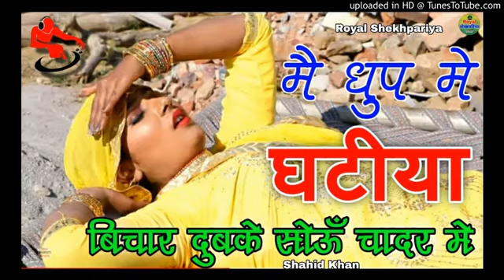मै धूप मे घटिया बिचार ।। Mewati Song 🎵 ।। Letest Mewati Song ।। Srk Shekhpariya । Srk Shekhpariya